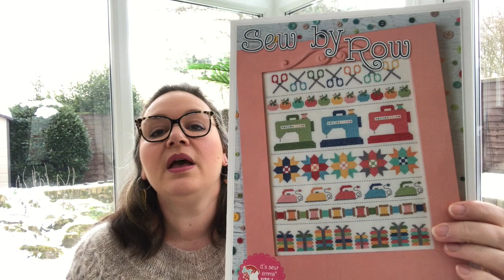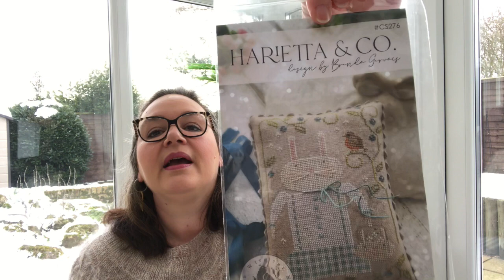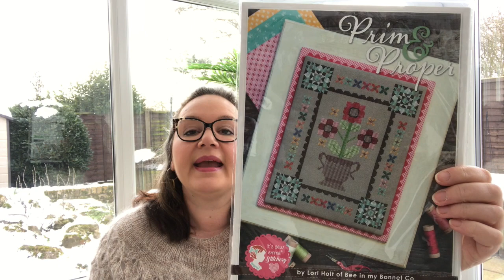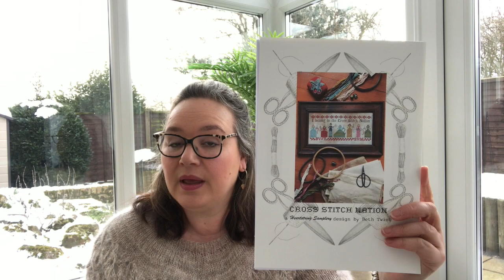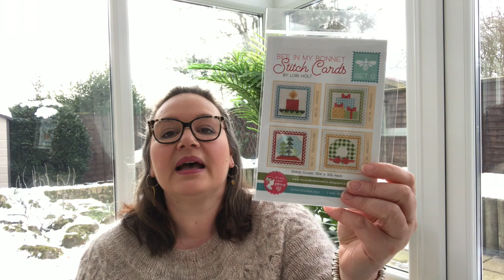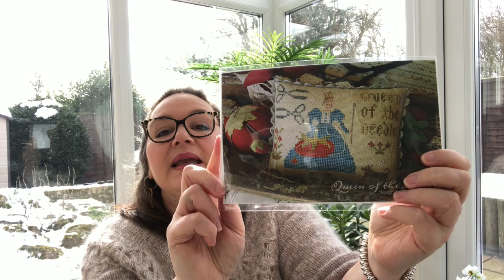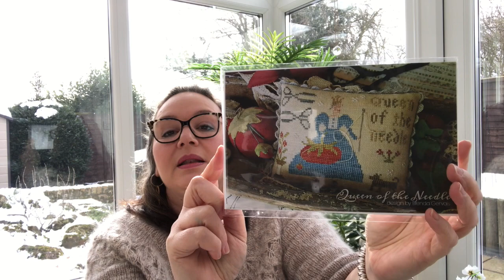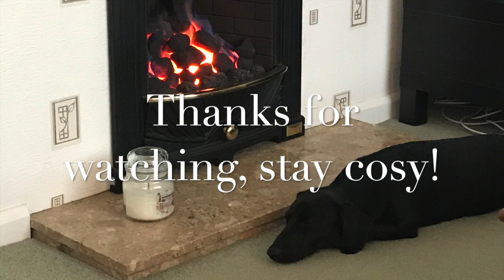Bumble Stitches Flosstube #9 - New Starts, Giveaway Winner announced and more Giveaways!!!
Flosstubers mentioned